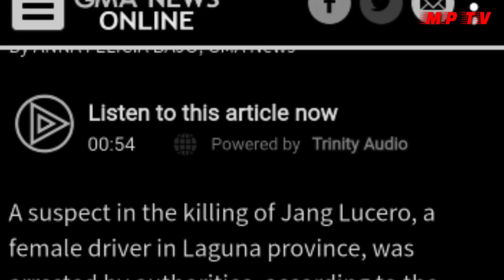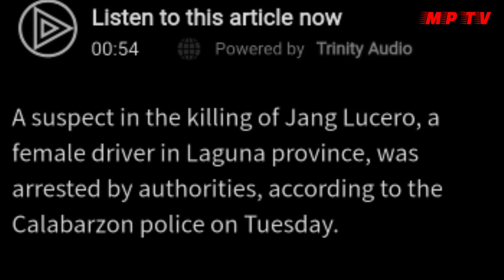ANNSHIELA MONTES BELARMINO KULONG NA!